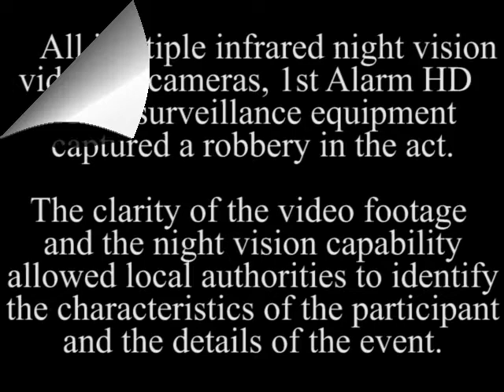1st Alarm El Paso - Caught In The Act 4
Using multiple infrared night vision capable cameras, 1st Alarm HD video surveillance equipment captured a robbery in the act. The clarity of the video footage and the night vision capability allowed local authorities to identify the characteristics of the participant and the details of the event.